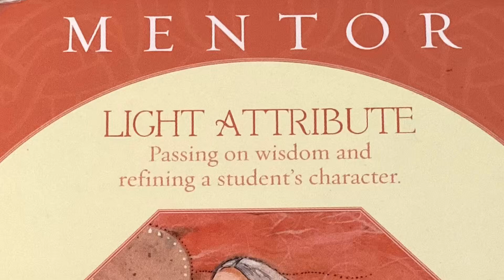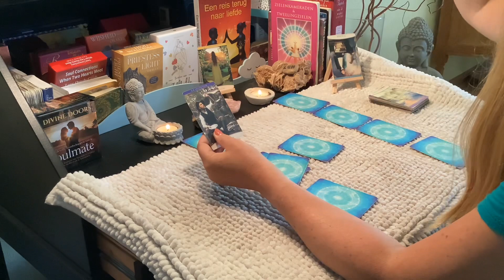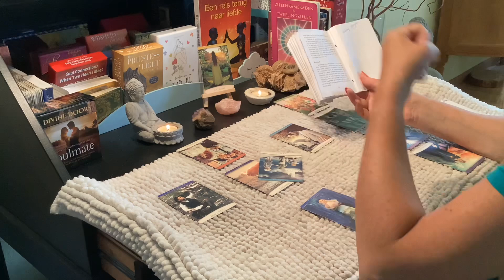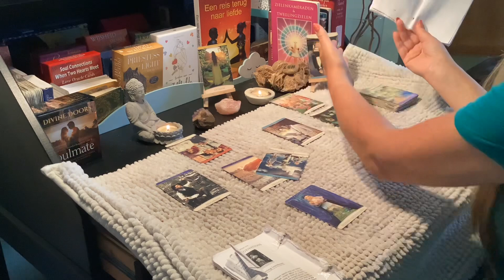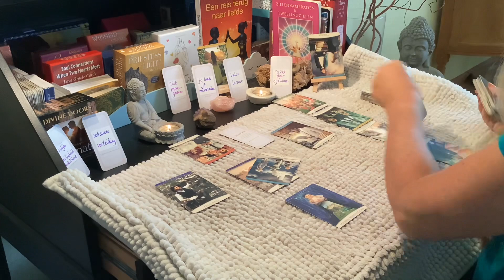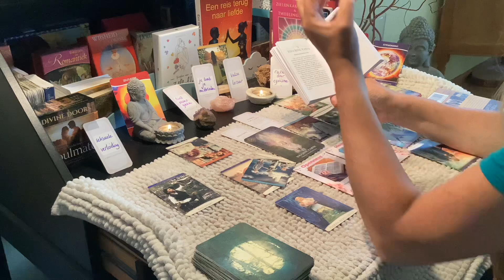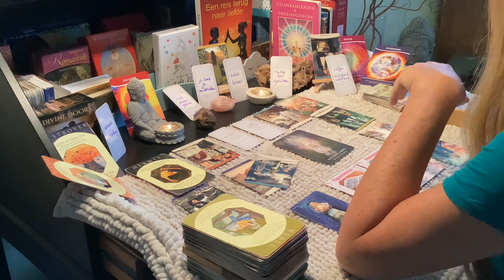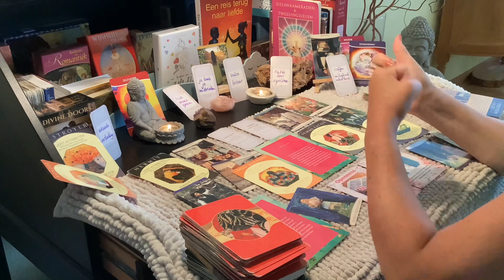Je weet het en toch weer diep verdriet en lijden 🌓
-All in coaching traject: eerste sessie anderhalf a twee uur inclusief uitleg innerlijk kind werk + vijf vervolgsessies van een uur. €366,—